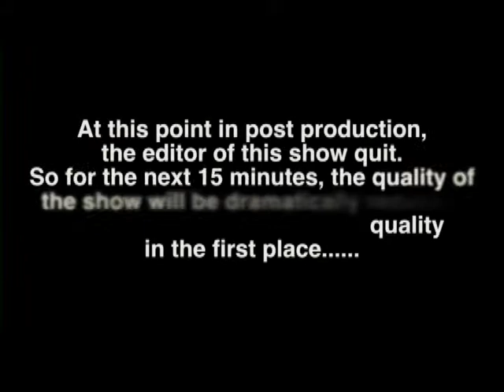Ep 12: St Patty's Day Special - "Shamrocks & Shenanigans"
We hit the street's to find out why mutha fuckas get wasted on Saint Patrick's day, while we are getting wasted for Saint Patrick's day!  Guest starring Bono